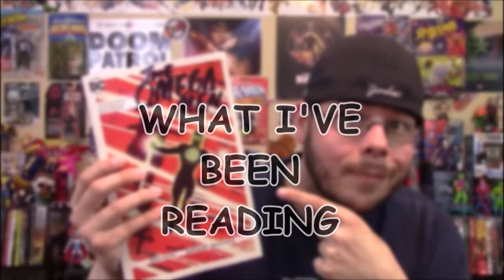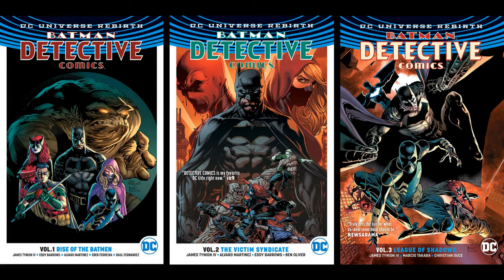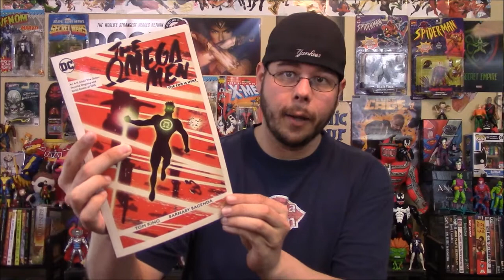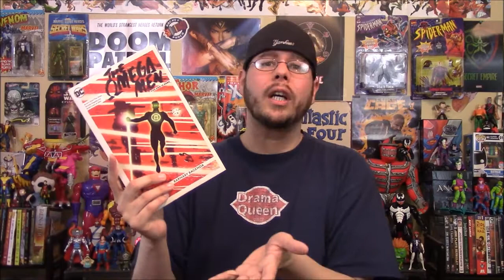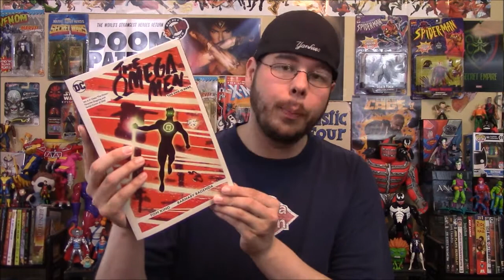TPB Recommendations - What I've Been Reading - Robbie Rants #142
Rockin' Robbie Billups talks about the graphic novels he's been reading lately and shares some of his thoughts and recommendations!
Batman by Scott Snyder and Greg Capullo
Box Set 1:
Box Set 2:
Batman by Tom King
Volume 1:
Volume 2:
Volume 3:
Detective Comics by James Tynion IV
Volume 1:
Volume 2:
Volume 3:
Batman Eternal:
Volume 1:
Volume 2:
Volume 3:
Batman and Robin Eternal:
Volume 1: